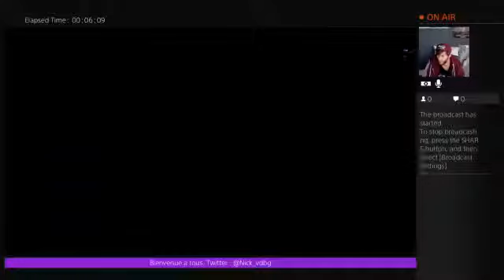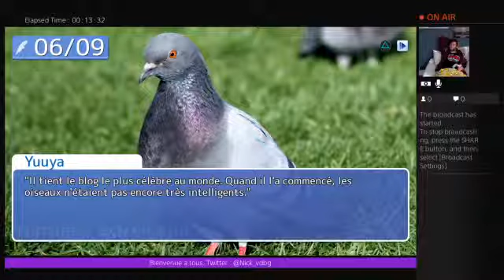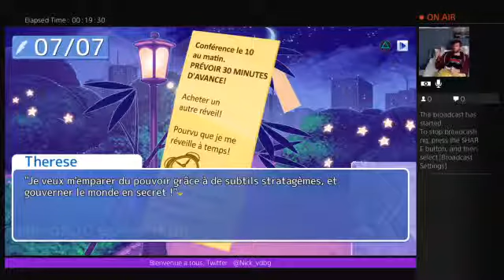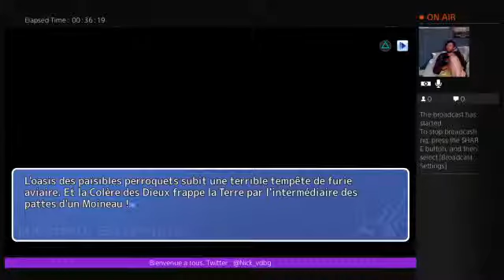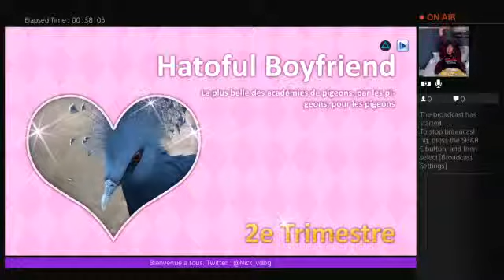PART 4 - Run #2 Retour à St Pigeonation (HATOFUL BOYFRIEND)